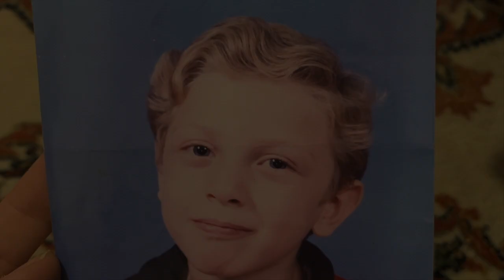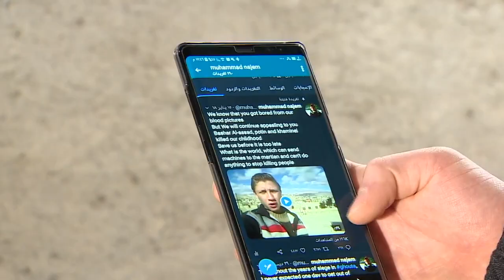Muhammad Najem, War Reporter - Documentary Sizzle Reel